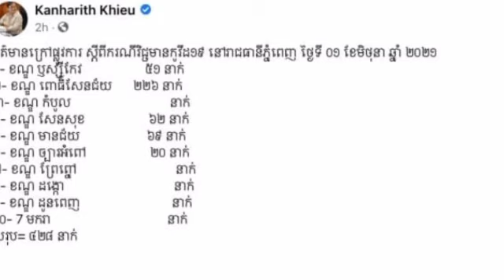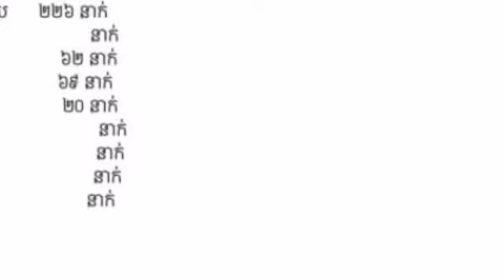ចេញតម្រុយតួលេខអ្នកឆ្លងនៅភ្នំពេញ គ្រាន់តែខណ្ឌមួយនេះមានអ្នកឆ្លងជាង ២០០នាក់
ចេញតម្រុយតួលេខអ្នកឆ្លងនៅភ្នំពេញ គ្រាន់តែខណ្ឌមួយនេះមានអ្នកឆ្លងជាង ២០០នាក់ Infected in Phnom Penh alone, this district has more than 200 infected.